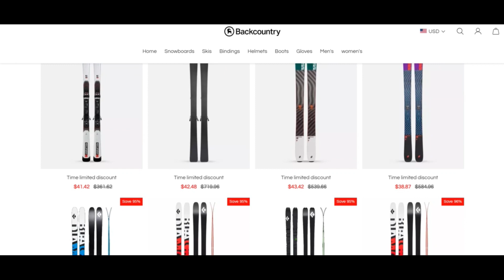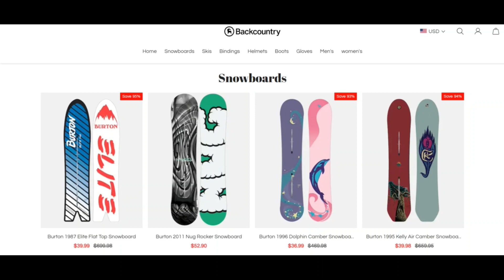Ryudhn Reviews [ With Proof Scam or Legit ? ] Ryudhn ! Ryudhn Com Reviews ! Ryudhn.Com Reviews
At Ryudhn.Store we love each and every enthusiasm and fascination in the world, in order to distribute this...Is our Key vision:

That can assist you Unique You. To help you at Acquiring You.

Since We all know you desire all sort of personalized products, we bought you lined with remarkably Experienced suppliers and generation homes that we maintain in near connection with and vet everyday so that they fulfill Further than Vault's rigorous assortment system.